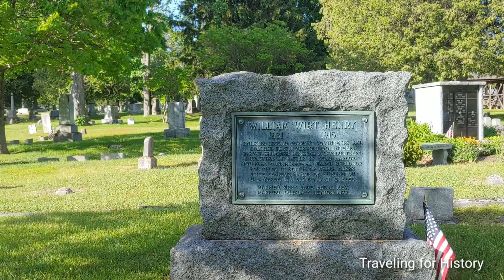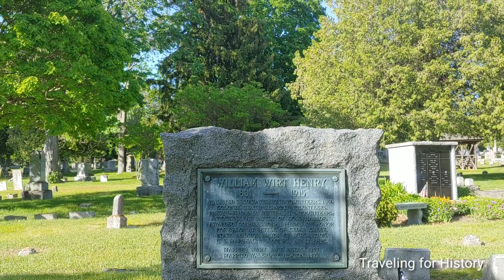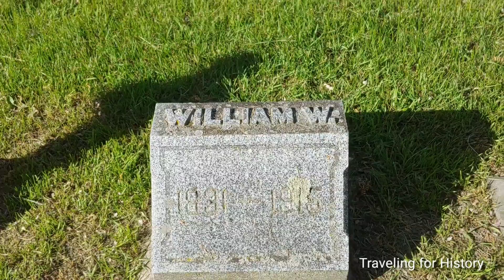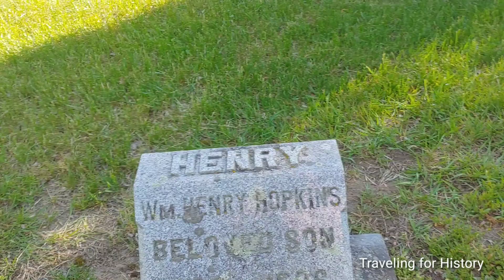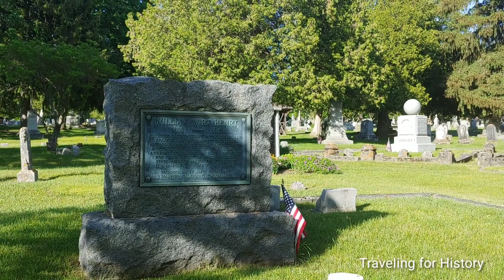William Wirt Henry, Medal of Honor Recipient, US Civil War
"[William Wirt Henry] was commissioned first lieutenant of Company D, 2nd Vermont Infantry, on May 20, 1861,[2] but resigned on November 5, 1861, for medical reasons.[3] He rejoined his father's business, and returned to the Washington area, selling drugs to sutlers and military surgeons. He then accepted a position as major[4][5] of the 10th Vermont Infantry on August 26, 1862. He was promoted to lieutenant colonel[6] on October 17, 1862,[7] and assumed command of the regiment as colonel on April 26, 1864,[8] replacing Albert B. Jewett, who had resigned. He commanded his regiment at the battles of the Wilderness, Spotsylvania, North Anna, Totopotomy Creek, Cold Harbor, and Cedar Creek.[9]

He was wounded in action six times, slightly at Cold Harbor on June 3, 1864,[10] and Monocacy on July 9, 1864,[11] and was hit four times at Cedar Creek on October 19, 1864.[12] Due to his wounds and other medical reasons, he resigned his commission on December 17, 1864 and was mustered out of the volunteer service.[13] His departure from the regiment, was "greatly regretted by the officers and men, and their personal regard and regret found expression in a highly complimentary parting testimonial, signed by all but two of the officers of the regiment.[9][14] In this paper they also requested Colonel Henry to carry home with him and present to the Legislature of Vermont the tattered colors of the regiment, under which no less than twenty of the color guard had been killed or wounded."[15]

After Henry was mustered out of the Union Army, on March 7, 1865, President Abraham Lincoln nominated Henry for appointment to the brevet grade of brigadier general,[16] to rank from March 7, 1865, and the U.S. Senate confirmed the appointment on March 9, 1865.[17]

On December 21, 1892, he received the Medal of Honor for his actions at Cedar Creek, 'though suffering from severe wounds, rejoined his regiment and led it in a brilliant charge, recapturing the guns of an abandoned battery.'"-Wikipedia